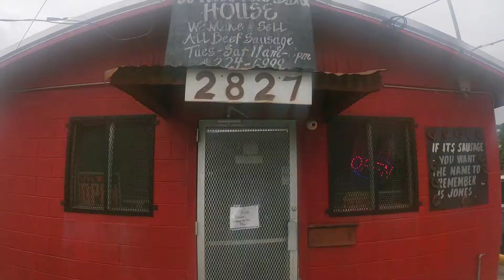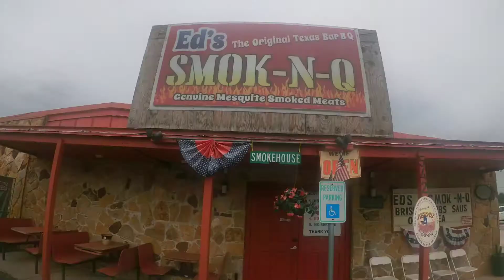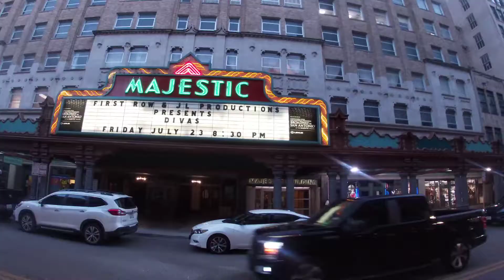*must see* Polaroid paintings legends Texas New York Detroit Atlanta California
Hip Hop and food drops hood tales drive by's
Cruising through San Antonio food spots teaser
Driving through off and on rain drops looking for something to snack on